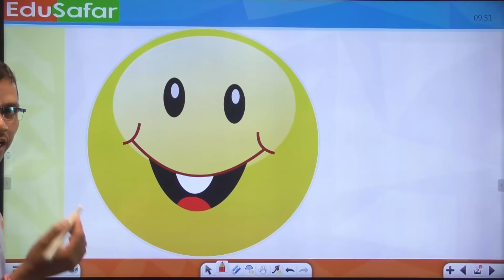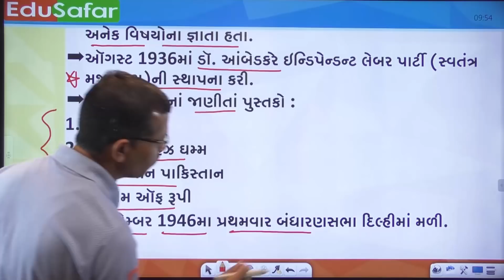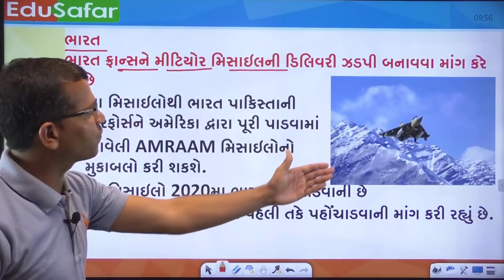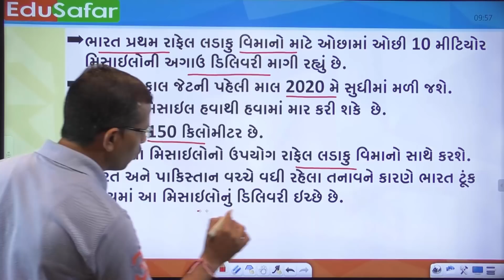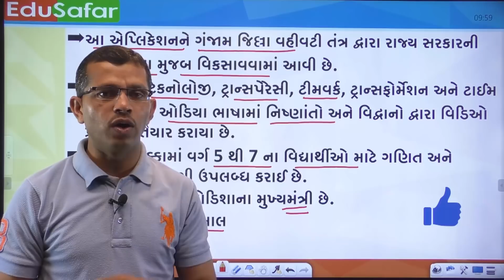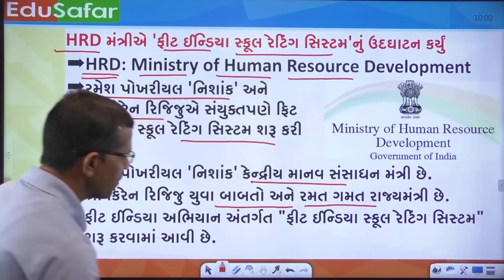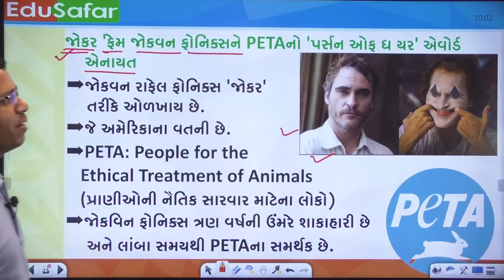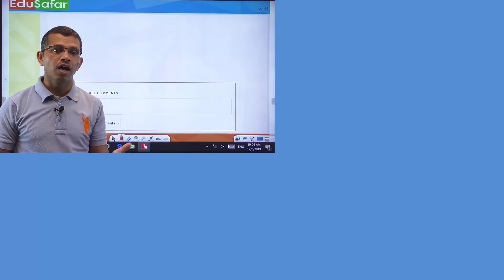6 December Current Affairs in Gujarati with GK by Edusafar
Current Affairs In Gujarati With GK 6 December 2019 Edu Safar

પ્રસ્તાવિક ચર્ચા
દિન વિશેષ
વિશ્વ સમય
ખેલ જગત